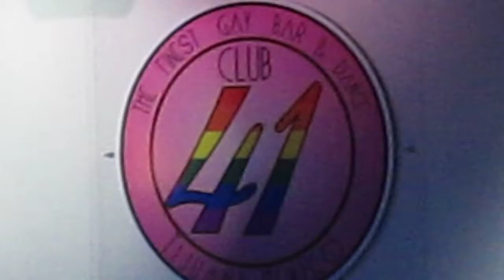Gloria Trevi Tijuana Mexico